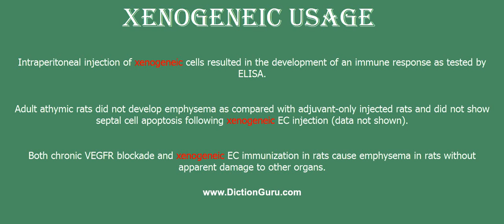xenogeneic: How to pronounce xenogeneic with Phonetic and Examples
This video shows how to pronounce xenogeneic, xenogeneic meaning, xenogeneic definition, xenogeneic phonetic, xenogeneic synonym and xenogeneic example

xenogeneic Definition : denoting or relating to cells or tissues from individuals belonging to different species
xenogeneic Phonetic : [xenogeneic]
xenogeneic Examples :
Intraperitoneal injection of xenogeneic cells resulted in the development of an immune response as tested by ELISA.
Adult athymic rats did not develop emphysema as compared with adjuvant-only injected rats and did not show septal cell apoptosis following xenogeneic EC injection (data not shown).
Both chronic VEGFR blockade and xenogeneic EC immunization in rats cause emphysema in rats without apparent damage to other organs.